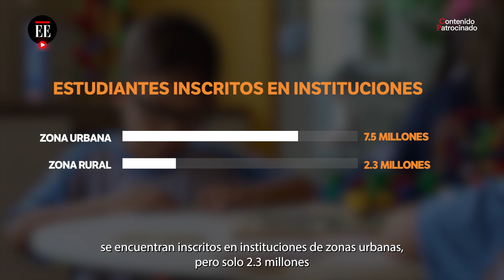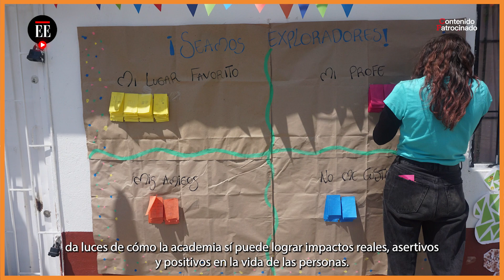Un Bosque en Tota, una iniciativa para trabajar por la educación rural de Colombia | El Espectador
Esta iniciativa liderada por la Universidad El Bosque busca compartirle a las comunidades del municipio de Tota, en Boyacá, la posibilidad de generar impactos positivos en la educación del país y aún más en entornos rurales.